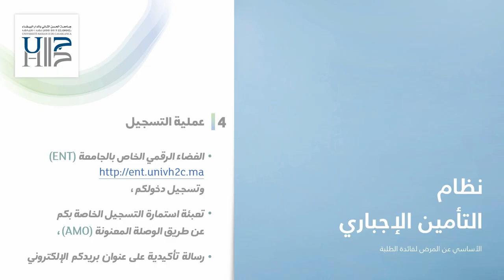نظام التأمين الإجباري الأساسي عن المرض لفائدة طلبة جامعة الحسن الثاني بالدار البيضاء